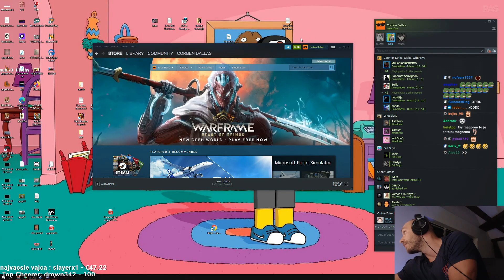#84 | resttpowered | Wreckfest | Part 1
Wreckfest | Part 1